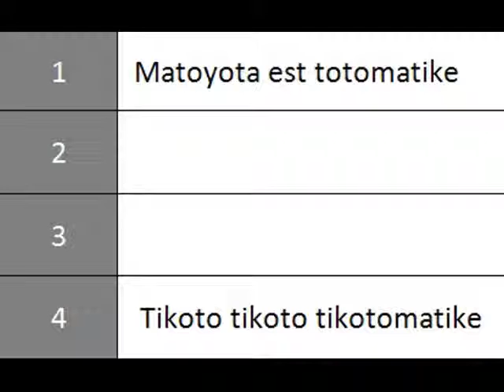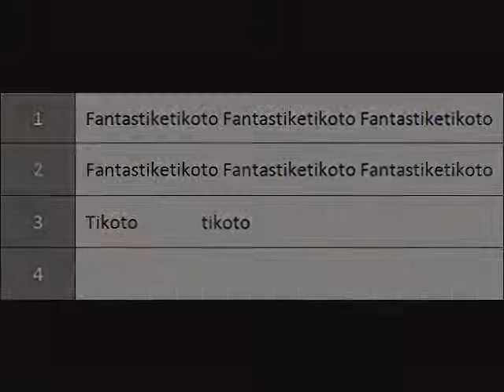Projet musical sans groupe 1